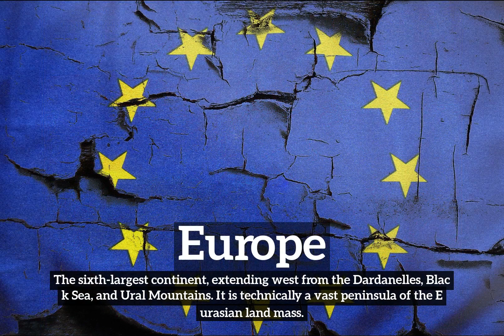What is Europe? | How Does Europe Look? | How to Say Europe in English?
Learn how to pronounce europe with Imago Spectrum.

Imago Spectrum allows you to easily memorize common English words and phrases by joining visual and auditory learning environments into a short video. Focus on the images and repeat europe several times for best retention results.

In this video we are speaking the word, "europe". Do take note of how europe is spelled.
The definition of europe is listed below the word in the video.
Europe: The sixth-largest continent, extending west from the Dardanelles, Black Sea, and Ural Mountains. It is technically a vast peninsula of the Eurasian land mass.